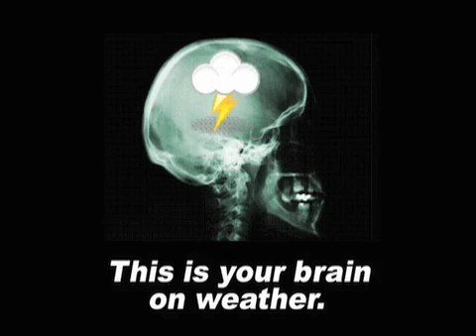January 31 Weather Xtreme Video - Morning Edition